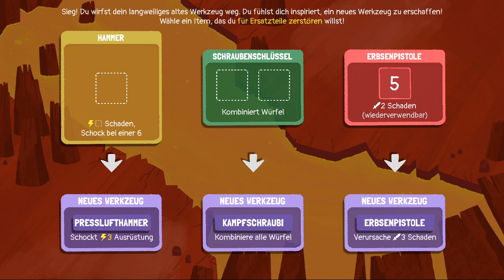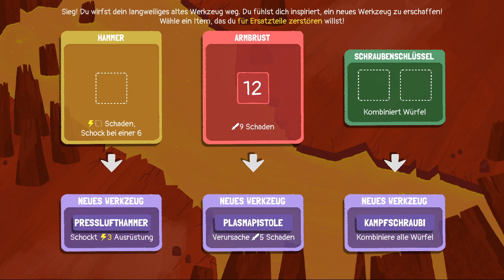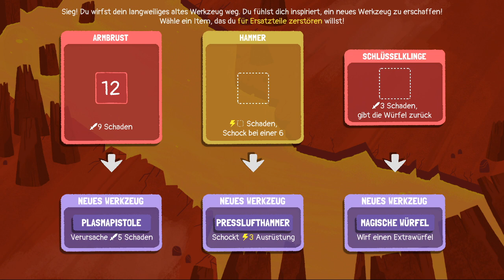Dicey Dungeons (GER) Part 12: Eine frustrierende Idee!!!!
Okay... so langsam beginnt meine Geduld zu schwinden aber ich werde mich nicht geschlagen geben! Irgendwie muss man doch siegen können!